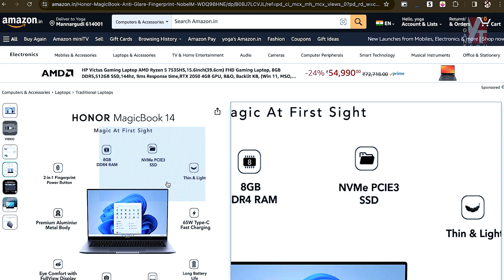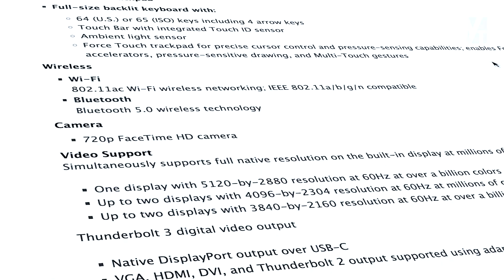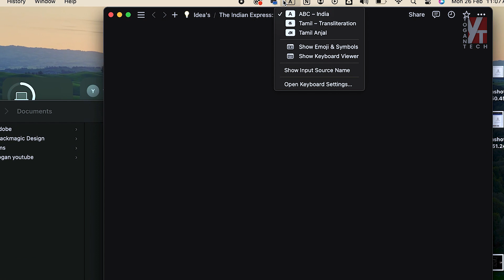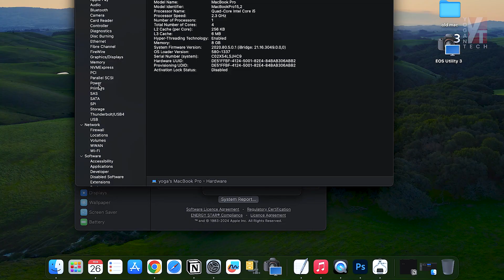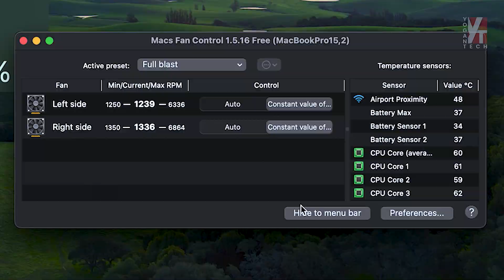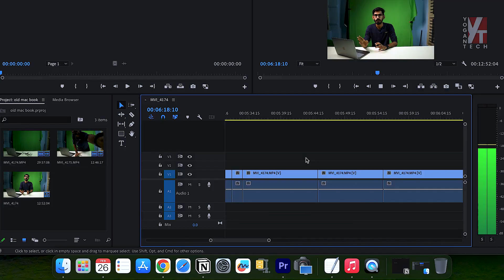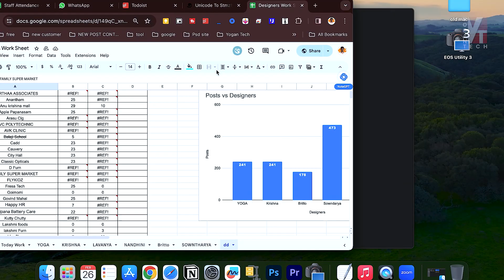Macbook Pro 2018 in 2024 | 5 years old intel macbook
💻 Laptop Raiser 1
🖱 Mouse Pad
📲 Mobile Holder